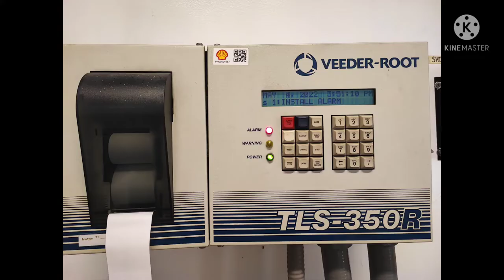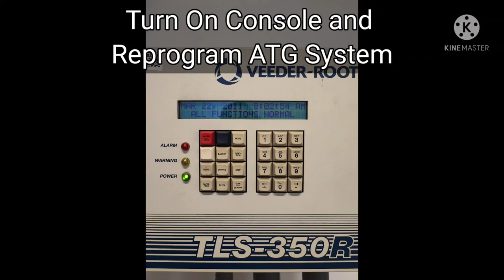installing a new module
veeder root tls 350 console